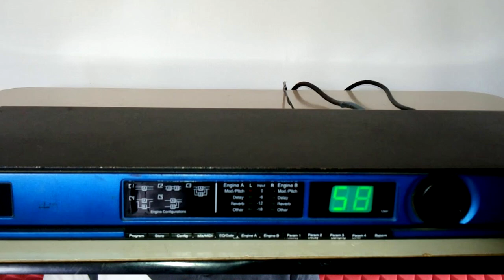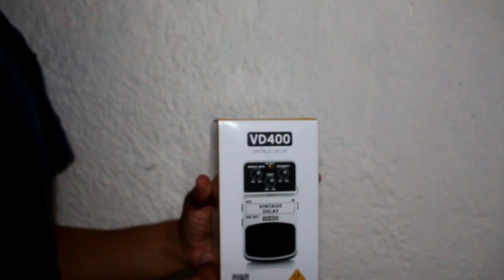QUISE USAR ESTO PARA MI VOZ SONIDERA Y NO ME GUSTÓ | PEDALERA VD400 Behringer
La pedalera VD400 de Behringer podría dar buenos resultados en una guitarra, pero para la voz sonidera ¡NO!   su efecto como lo dice es "Vintage" lo cual resta un poco de calidad o frecuencias a la hora de trabajar una voz.  Además de que los controlres de Delay no fueron tan personalizables a mi agrado.   Es barata y por eso me anime a probarla, pero no funcionó para lo que yo quería.

VÍCTOR MONCADA
La vida de un DJ mexicano
Apóyame con un gracias, una donación o un like
Todo es bien recibido!

APOYO & DONACIONES EN:
(OPCIÓN #1)
Banco receptor: STP
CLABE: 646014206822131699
Beneficiario: Victor

CONTRATACIÓN DE SERVICIOS:
¿Se aproxima la fiesta?
- Cotiza con nosotros aquí!